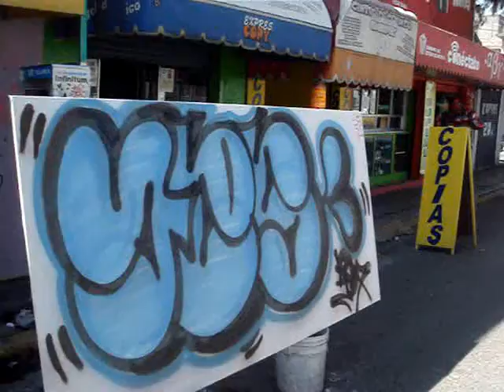FUNKIS AND FLOW CAP.2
ECATEGRAFF REMIX MAS BEAT BOX